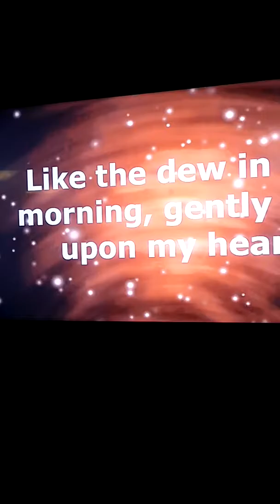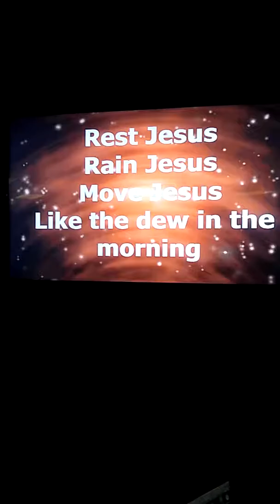Transformation Christian Church